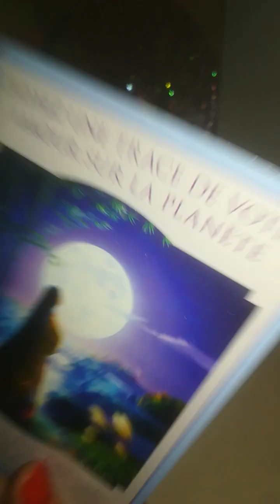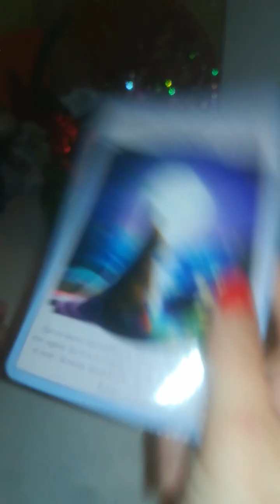06SANTE miracle de guérison naissance, accident maladie sortir sequelleévolut° +nouvelle rééducati°